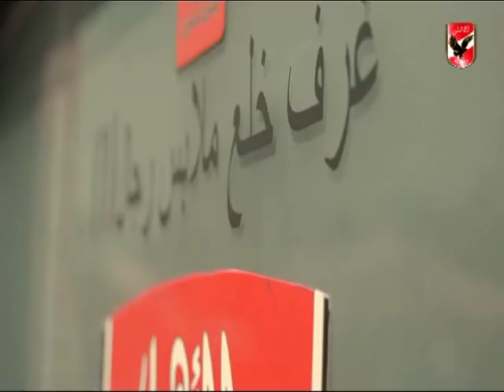تدريب النادى الاهلى استعداداٌ لمباراة وادى دجلة